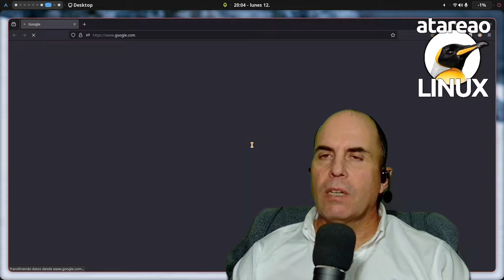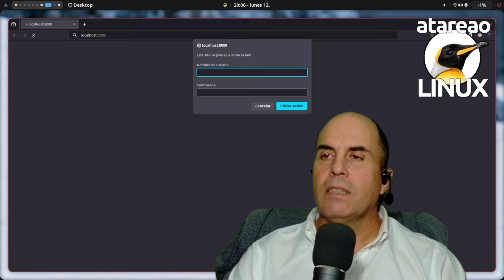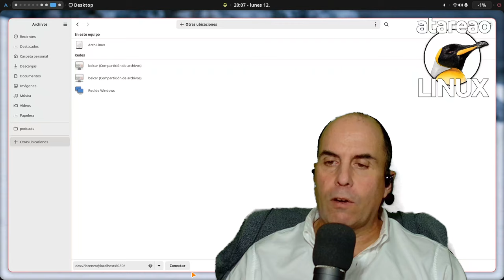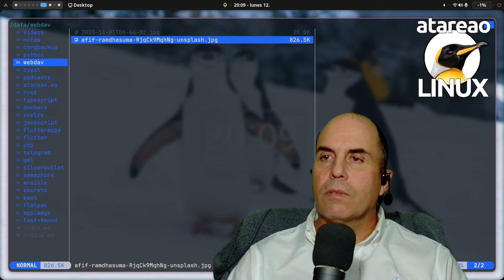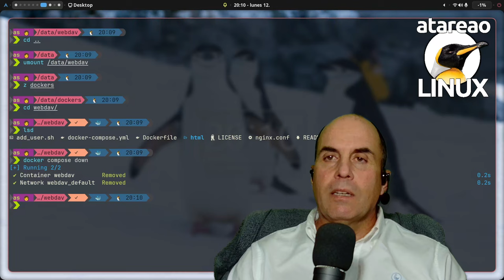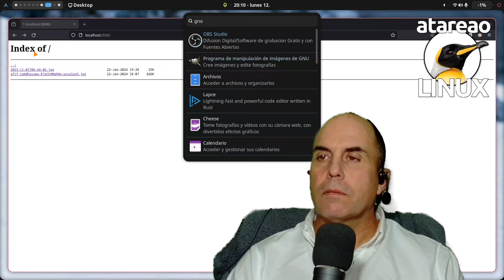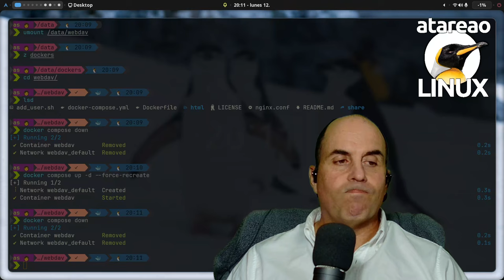Utilizar WebDav en Linux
En este vídeo te muestro como puedes utilizar webdav en linux con diferentes opciones, desde el navegador web, pasando por gnome, en concreto files para terminar con una interesante herramienta como es wdfs un filesystem para webdav.
Además te muestro como puedes levantar de forma muy sencilla tu servidor webdav utilizando Docker.